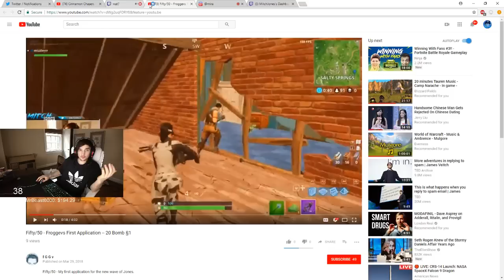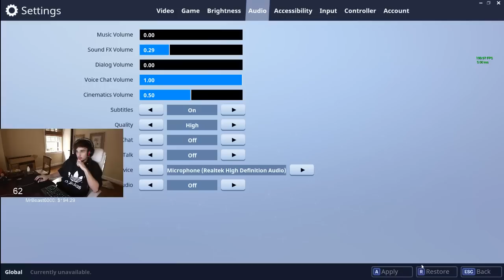Tempo Jones / pro player [VOD: Apr 3, 2018]